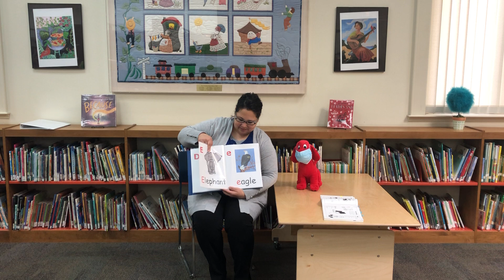Happy Sing-Along Songs - August 27, 2020 - Henderson County Clint W. Murchison Memorial Library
Join Ms. Bobbie for some fun Sing-Along songs.
By:  Bobbie Hall
Many thanks to our wonderful library!

Included in this video: Apple and Ant
                                        Everybody Do This
                                        Clap Your Hands
                                        Thunderstorm